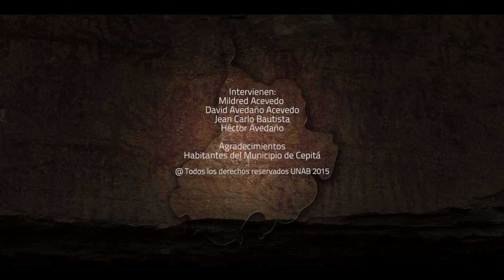Crianza de cabras - Paisaje Cultural del Cañon del Chicamocha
Produce:
Universidad Autónoma de Bucaramanga UNAB

Directora Proyectos Multimedia:
Ana Teresa Arciniegas Martínez

Investigadora
Gloria Oviedo Chávez

Realización Audiovisual:
Cristian Vera
Hector Gómez
Sebastián Cárdenas

Drone
Juan Camilo Ramón